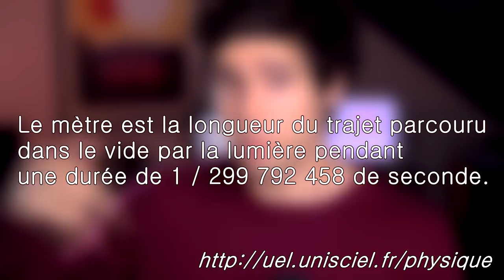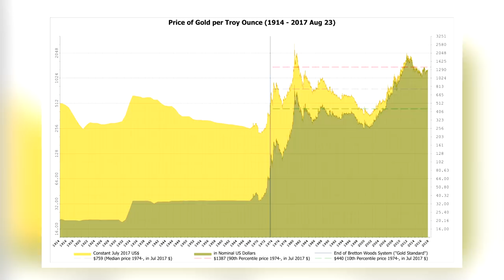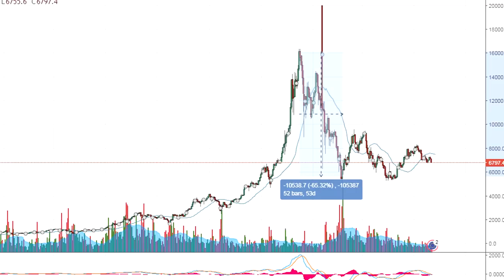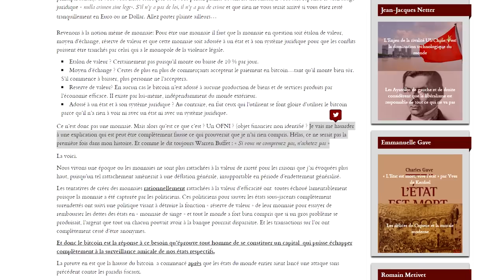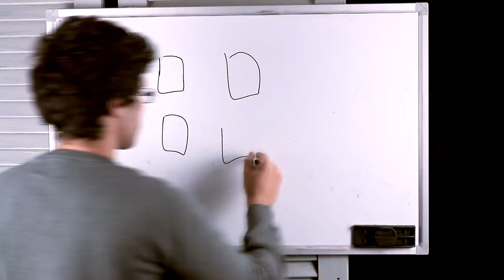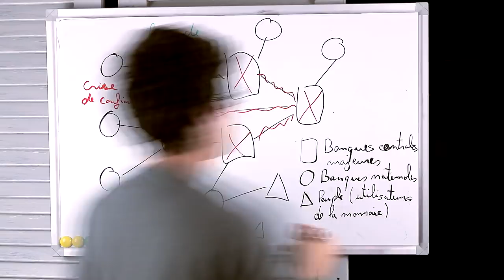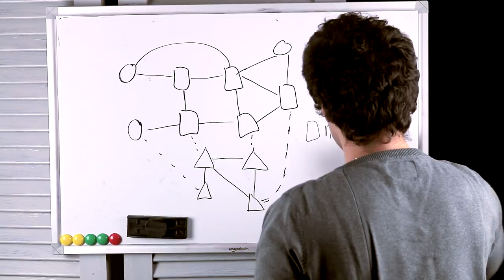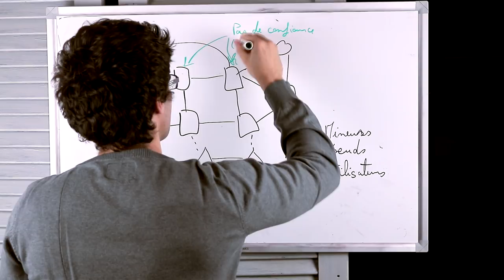Le bitcoin ne serait pas une monnaie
Sujet encore très chaud, actuellement discuté dans l'assemblée nationale. J'ai pensé apporter ma graine en rebondissant sur les propos de Charles Gave qui n'est pas le seul à estimer que le bitcoin n'est qu'une chose à spéculer et que rien n'en retourne.

À mon avis il faut faire la part entre monnaie fiduciaire qui est souveraine car institutionnelle (par le système bancaire) et la monnaie qui a une longue histoire.

Prenez conscience que ce n'est pas une réponse à Charles Gave malgré ce que laisse penser la vidéo : l'objectif est d'utiliser ses propos pour développer une réflexion. Une réponse aurait demandé de relever ses arguments, ce que je ne fais pas ici, je ne prends que ses propos.

► Sources

Je suis pas sûr que Charles Gave soit dans la courant de pensée de Friedman, mais voilà une perspective des travaux de cet économiste

Note pour cette partie au sujet des banques dominantes : je stipule qu'il y en a une vingtaine car on doit considérer la connivence entre les banques nationales ou continentales (pour le cas de l'EU par ex) et les banques privées influentes comme Goldman Sachs.

Voir cette liste qui ordonne les banques selon leur puissance économique

Discussion autour de l'étalon de valeur (selon la vision de J.M. Keynes)

Arguments de Charles Gave qui le conduit à la conclusion que l'or n'est pas une monnaie (et donc le bitcoin ne peut en être une selon cette même idée)

♩ ♪ ♫ Winjer3 - We Need to Reboot You ♫ ♪ ♩

Jonathan - Blocs